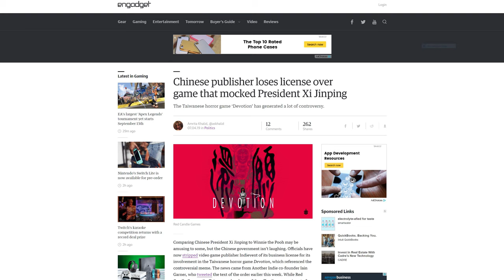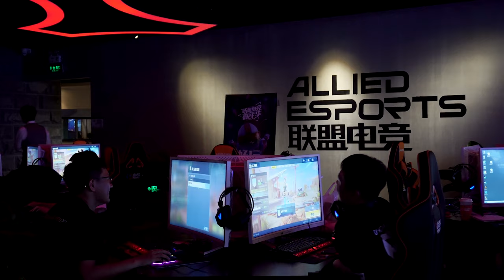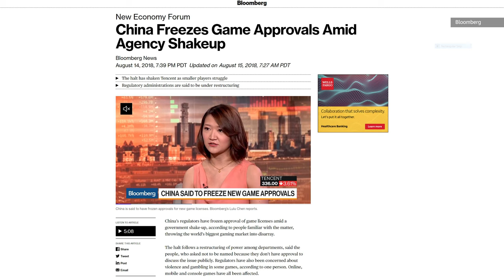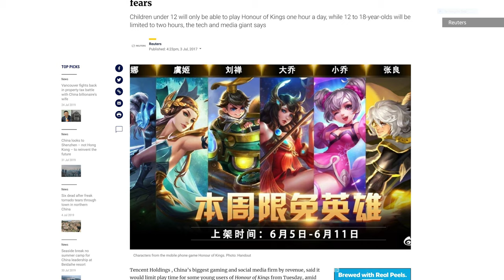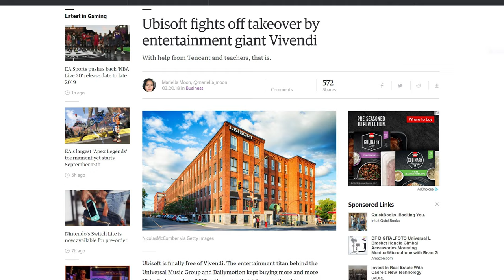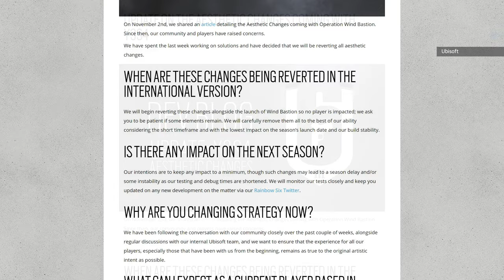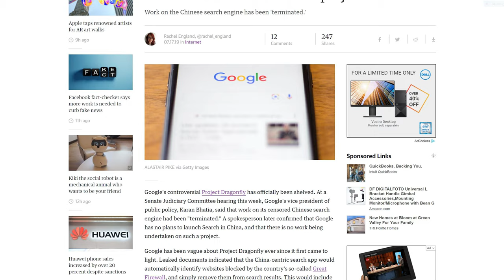How Chinese censorship killed an acclaimed horror game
By all accounts, Devotion was a great game. That sentence has to be in past tense, and the opinion has to be second-hand, because Devotion was only available to play for one week earlier this year. But apparently, it was a twisted and masterful psychological horror title inspired by games like PT, but steeped in Taiwanese superstition.

Devotion landed on Steam in February and it quickly earned thousands of positive reviews. And then China got involved.